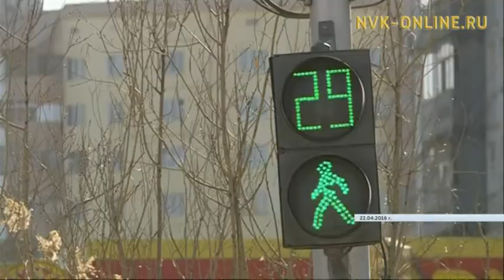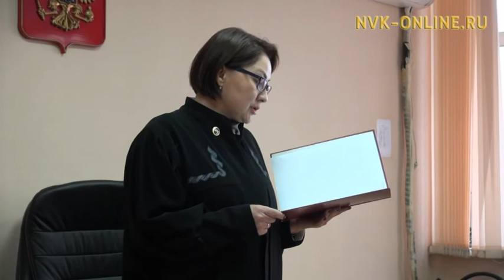Якутский горсуд отказал в условно-досрочном освобождении Алексею Конторских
Суд отказал в условно-досрочном освобождении Алексею Конторских, сбившему насмерть ребенка на остановке в Якутске